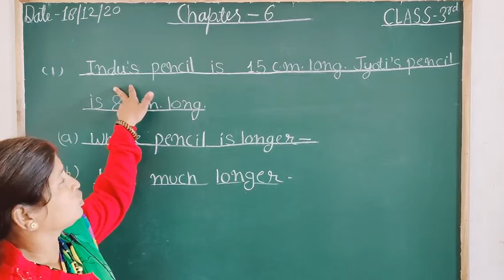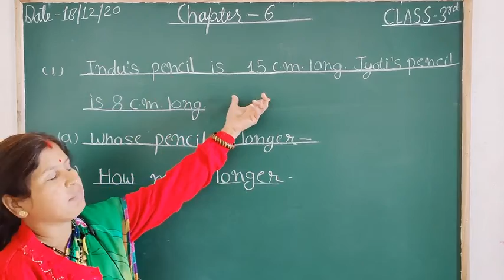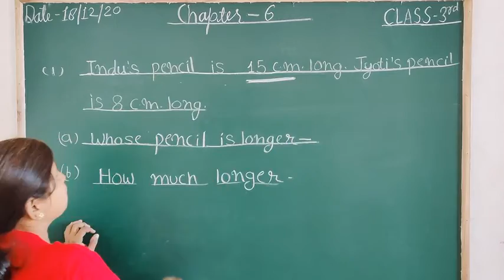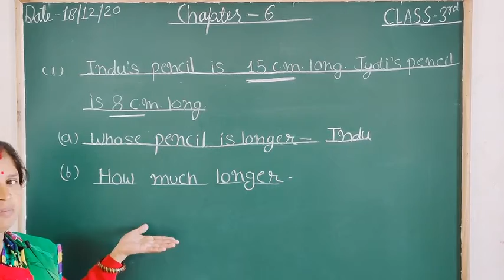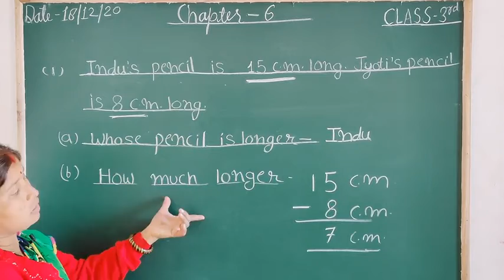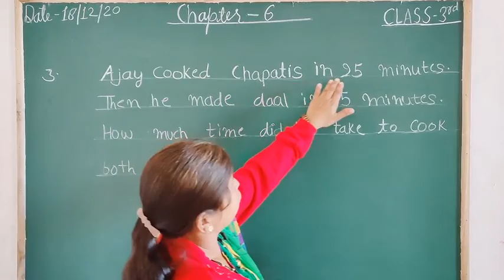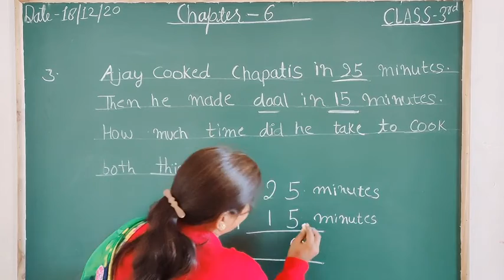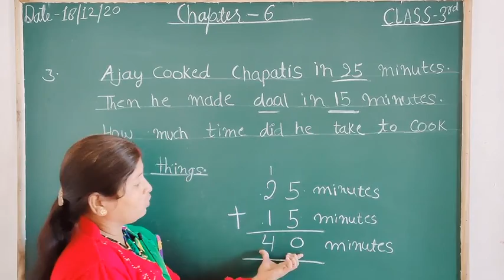Fun With Give And Take - Word problem | Class - 3rd | Mathematics | Chapter - 6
Class - 3rd| Mathematics | Chapter - 6th | Fun With Give And Take - Word problem | (question 1,3)

Video by Mrs. Meenu Jadhav